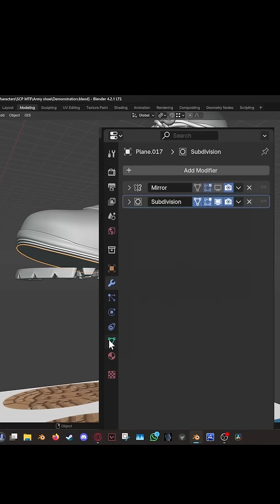The Easy way to Attach the Tread to a Shoe: Surface Deform modifier!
Showcase of Blender's surface deform modifier combined with shapekeys to easily make a mesh conform to a complex surface